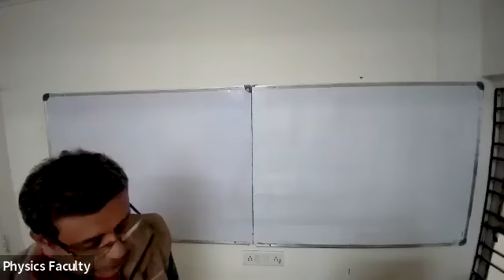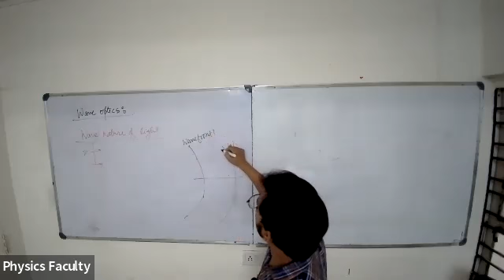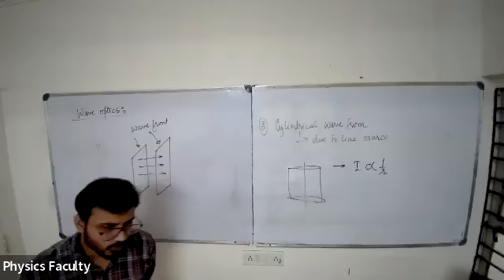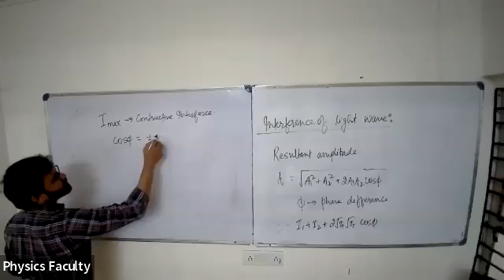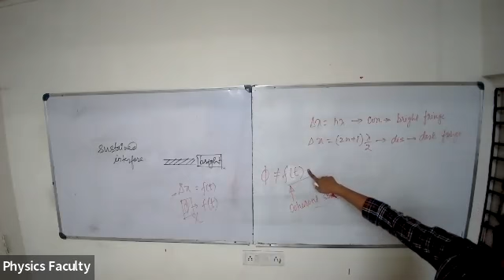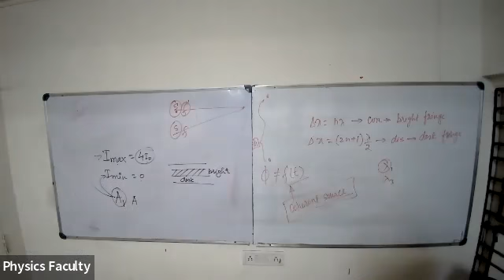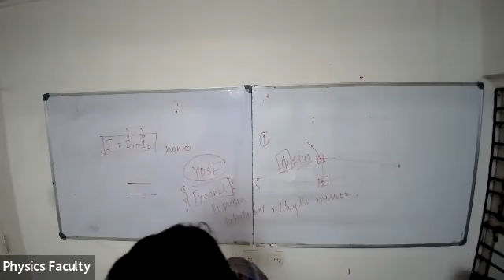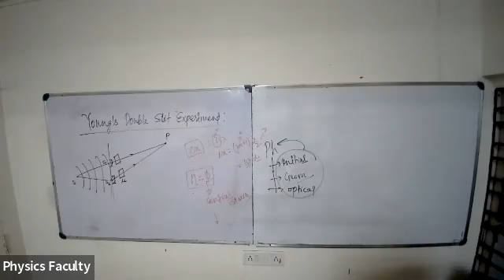Wave Optice 1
Wave front, Interference of light, Conditions for sustained interference